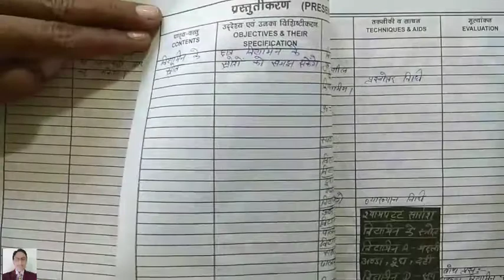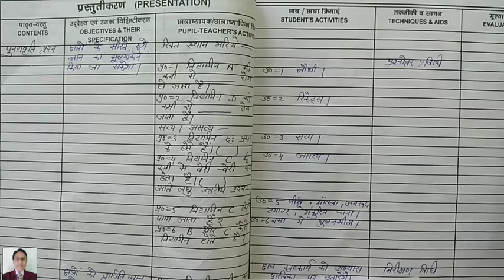Macro teaching Lesson Plan of biological Science, topic- vitamins@smarteducationwithgautamsi3517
macro teaching lesson plan biological and physical science

micro teaching biological science

micro and macro teaching lesson plan biological science

micro teaching skill and components

smart education with Gautam sir